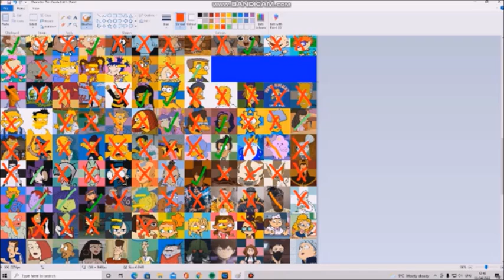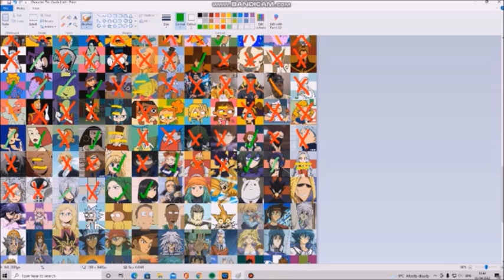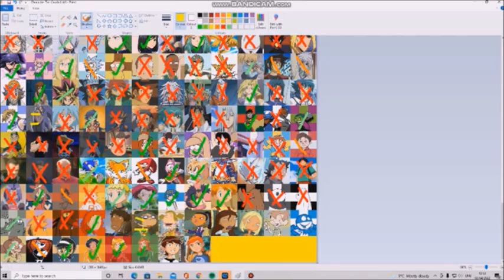Apples - Theo (1.33x speed)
This was taken from ... -_- sigh... Andrew Layden's rating 398 characters by hotness... Pretty much what I said in the other song edit from the said video. Also, this will hopefully be the last time that I'll ever mention these two guys that start with the letter "A" (in which it refers to both Alex Kimble and Andrew Layden).

Oh, and to anyone that supports or defends Andrew Layden in the comments, I have no choice but to block you guys from my channel.

Feel free to dislike this video if you want.